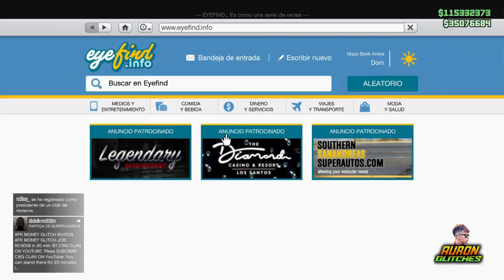[SORTEO] CUENTA CHETADA GRATIS DE GTA ONLINE Y MILLONES Y DELUXOS PARA TOTALMENTE GRATIS !